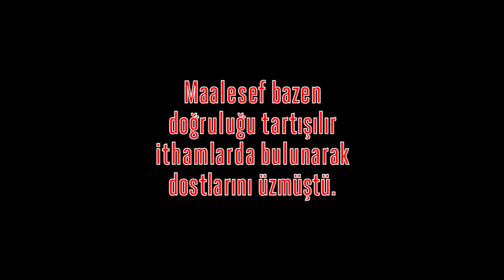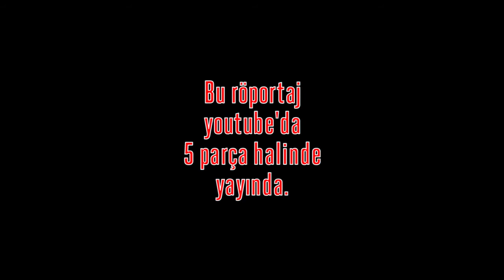Metin Erksan ile söyleşi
🔴 Metin Erksan (1 Ocak 1929 - 4 Ağustos 2012) Yazar, sinema yönetmeni, senarist, MSÜ Sinema-TV öğretim görevlisi, Onursal Profesör. Pertevniyal Lisesi'nde okudu. İstanbul Üniversitesi Edebiyat Fakültesi Sanat Tarihi bölümünü bitirdi. 1947'den başlayarak çeşitli dergi ve gazetelerde sinema yazıları yazdı. Üniversite yıllarında sinemayla ilgilenen Erksan, 1950'de Atlas Film için Yusuf Ziya Ortaç'ın Binnaz adlı oyununu sinemaya uyarlayarak sektöre adım attı. İstanbul Üniversitesi Edebiyat Fakültesi Sanat Tarihi Bölümünden 1952'de mezun olan Erksan, aynı yıl Dünya gazetesinde film eleştirileri yazdı. 1952'de senaryosunu Bedri Rahmi Eyüboğlu'nun yazdığı Karanlık Dünya, Aşık Veysel'in Hayatı ilk filmi oldu. Dünya Havacıları Türkiye'de (1958), Büyük Menderes Vadisi (1959) adlı iki belgesel film yaptı. Edebiyat uyarlamalarına yönelerek kırsal kesim insanlarının sorunlarını işlediği filmlerle başarı kazandı. Susuz Yaz filmi 1964 Berlin Film Şenliğinde Altın Ayı Büyük Ödülünü, Yılanların Öcü 1966 Kartaca Film Şenliğinde birincilik ödülünü kazandı. Kuyu filmi 1. Adana Film Şenliğinde birinci oldu. Halit Refiğ ile birlikte Ulusal Sinema anlayışının temsilcisi oldu.